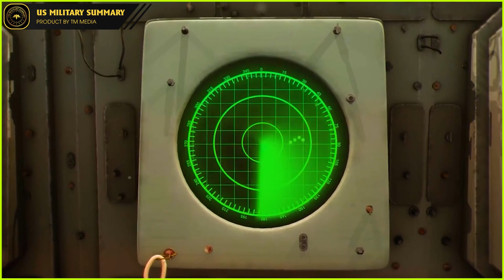How Panic Created The Best Fighter Jet Ever: The F-15 Eagle | Military Summary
Welcome to US Military Summary YouTube channel. In this video, we explore how panic led to the creation of one of the best fighter jets in the world, the F-15 Eagle. Join us as we dive into the history and development of this incredible aircraft. Don't miss it!